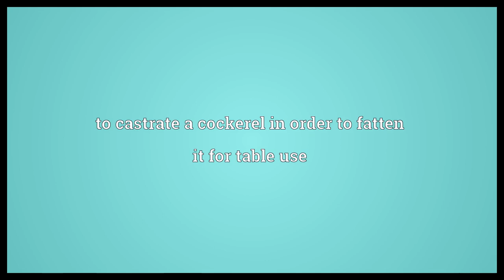Caponize Meaning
Video shows what caponize means. to castrate a cockerel in order to fatten it for table use.  Caponize Meaning. How to pronounce, definition audio dictionary. How to say caponize. Powered by MaryTTS, Wiktionary